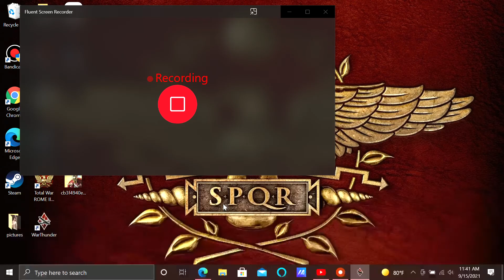Messing around with the Tiger 2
To see what happens when Sherman tanks meet the King Tiger (I noticed the sound quality towards the end and I'll try to see if I can fix it for the next video)